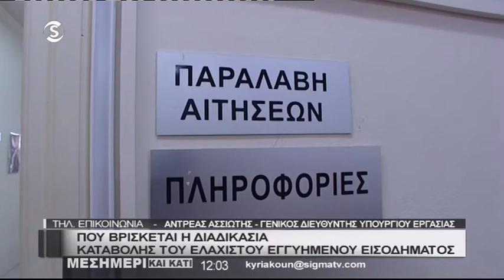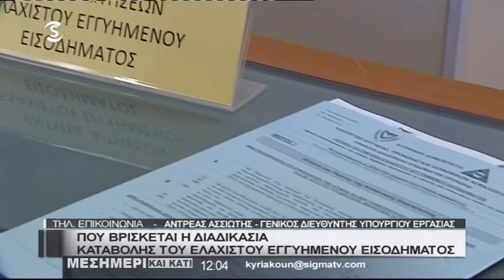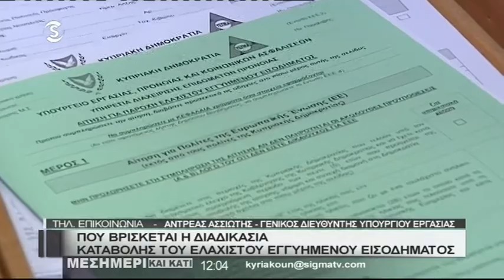Καθυστερήσεις στην καταβολή του ΕΕΕ